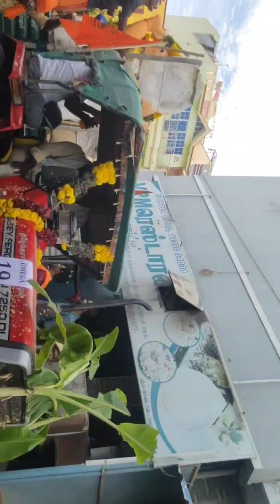விநாயகர் சதுர்த்தி விழா ஊர்வலம் கடையநல்லூர்(2)